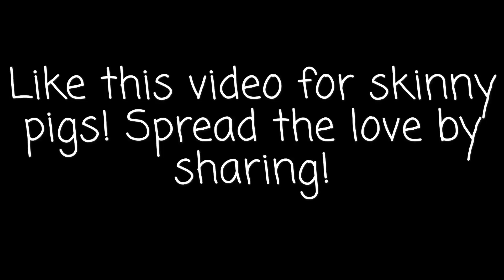Cutest Cavia porcellus on YouTube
btw, Cavia Porcellus  is the scientific name for a skinny pig!  The more you know!